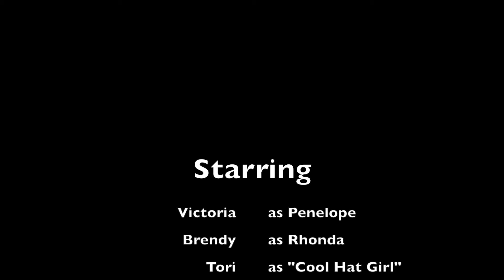Why be "silent" when you could have SKYCTC School Spirit!?